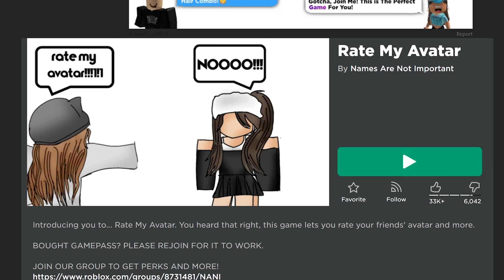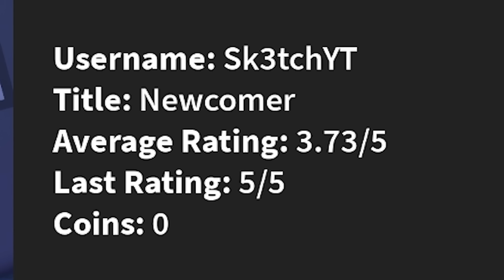ROBLOX RATE MY AVATAR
►Code: sketch